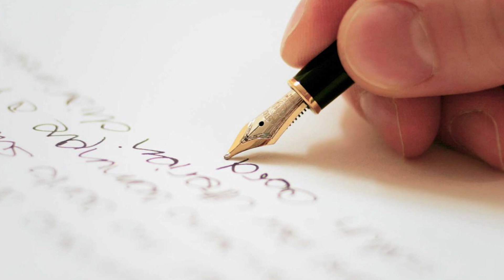పరిపూర్ణ విడుదల|| independence day special message || BISHOP K.R.SINGH